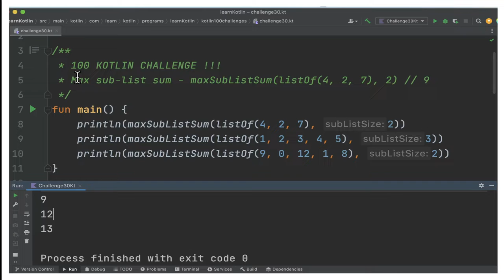100 KOTLIN CODING CHALLENGE | KOTLIN CODING CHALLENGE MAX SUBLIST SUM |InterviewDOT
100 KOTLIN CODING CHALLENGE | KOTLIN CODING CHALLENGE MAX SUBLIST SUM |InterviewDOT